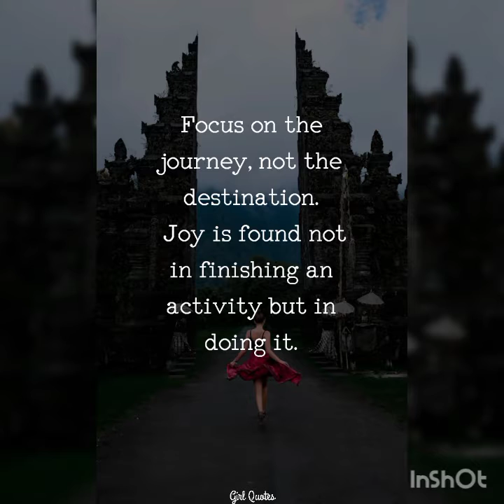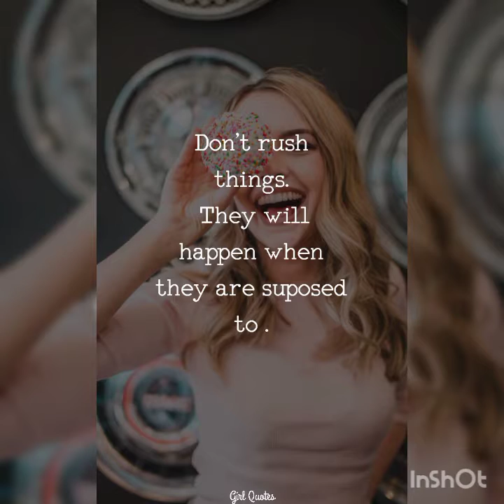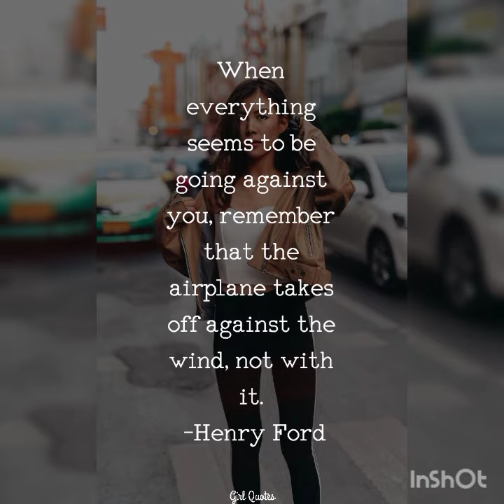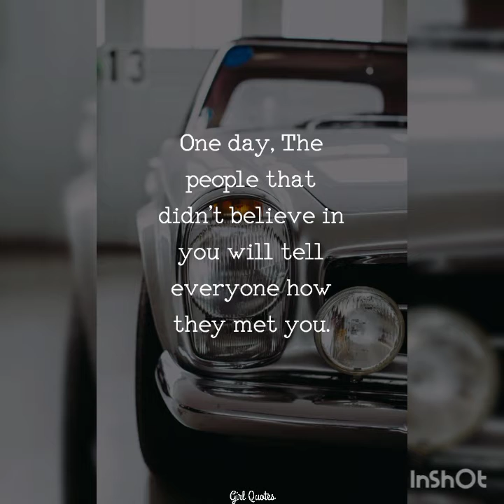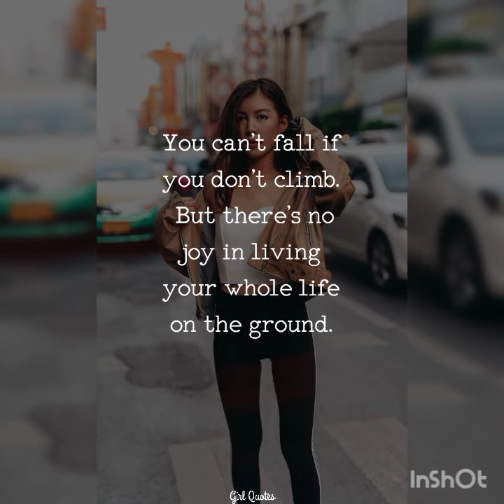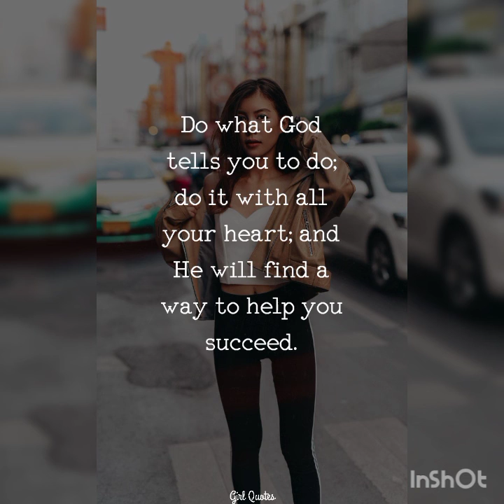Motivational & inspirational quotes